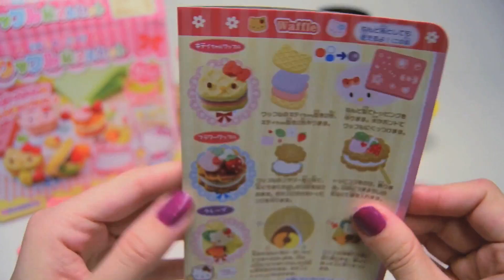Play Doh Hello Kitty playset playdo